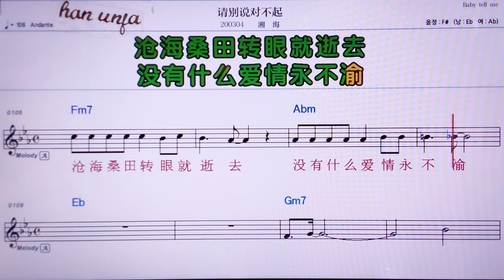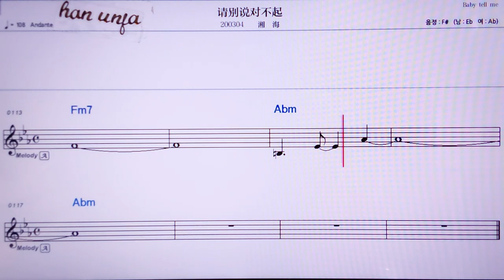💖칭비에숴루이뿌치/씨앙하이 👍MR,노래방, 악보, 코드,Karaoke With Sheet Music